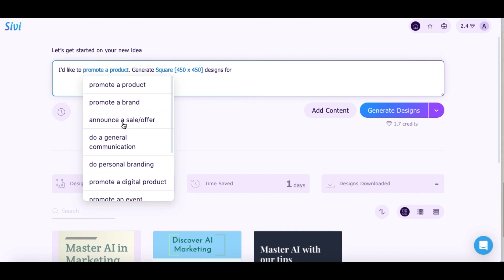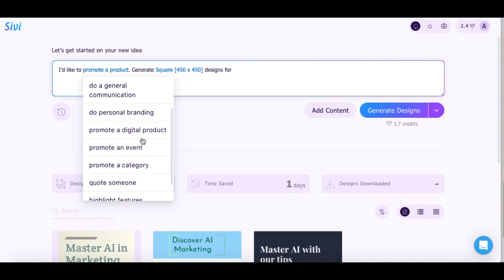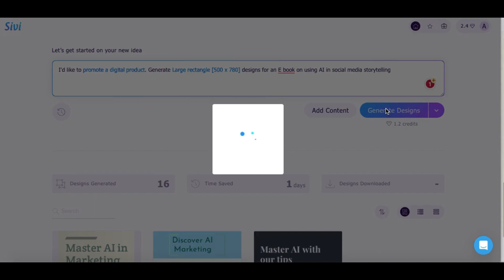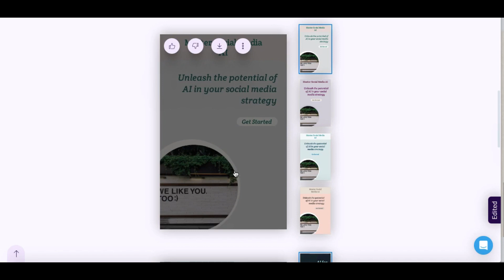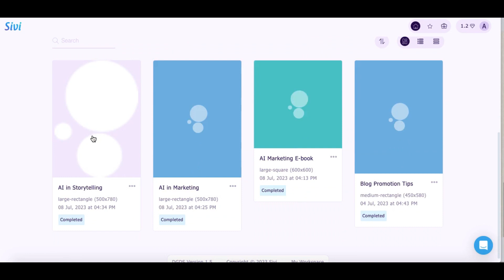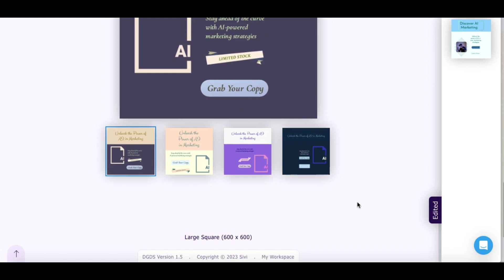FREE AI tool makes 16 designs + copy in 2 mins (NOT CANVA)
I used a free AI tool to generate 16 marketing design assets + ad copy in under 2 minutes.

This crazy unusual AI design tool comes with a ready-made prompt that lets you select the kind of marketing asset you want to create.

It also lets you choose the custom size for the design.

All the work is done using AI. In under 2 minutes, you will have design assets ready to ship that earlier used to take 4-5 hours to mass produce.

AI tools like these can be used to compete with big companies and agencies (who have a massive design team).

This AI tool is great for freelancers and solopreneurs who want to leverage AI to the max for content creation for social media or blogs.